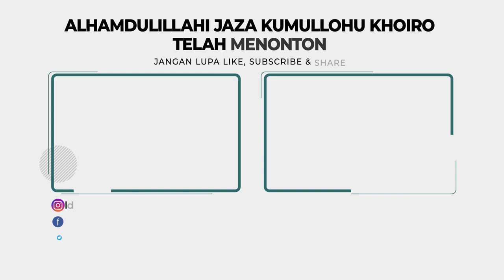LDII TV: LDII Tanah Abang Laksanakan Apel Peringatan Kemerdekaan RI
Dengan semangat Hari Kemerdekaan, PC LDII Tanah Abang melaksanakan Apel Peringatan HUT Kemerdekaan Republik Indonesia ke-78 di halaman Masjid Asshodiqin, Bendungan Hilir, Tanah Abang, Jakarta Pusat, Kamis pagi (17/08).

Kerja Bersama Bakti untuk Negeri adalah Tema Nasional LDII, maka pelaksanaan apel tahun ini bersama warga masyarakat, jamaah masjid, tokoh/ulama, pimpinan lingkungan dan organisasi kemasyarakatan yang ada di Kecamatan Tanah Abang sebagai perwujudan persatuan dan kesatuan bangsa.

Facebook : Lembaga Dakwah Islam Indonesia